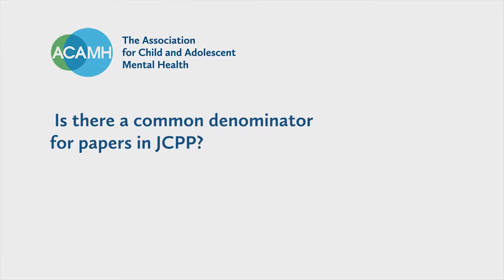Professor Dr Albertine Oldehinkel & JCPP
Is there a common denominator for JCPP Papers?
Professor Dr Albertine Oldehinkel spoke to us earlier in 2018, leading up to the 60th Anniversary of the Journal of Child Psychology and Psychiatry.